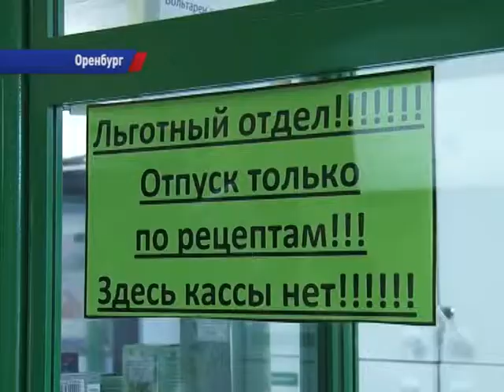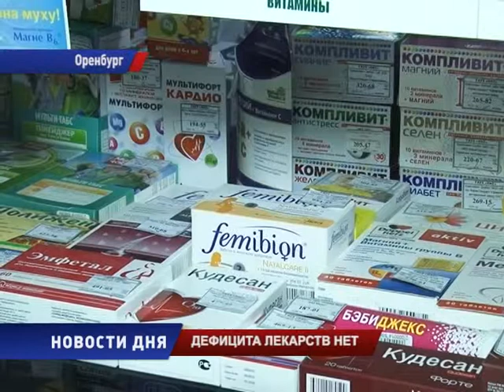Лекарств хватит всем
Создать долговременный запас жизненно важных лекарств, чтобы  льготники могли  получить их  в необходимом объеме – такое поручение дал  премьер-министр Дмитрий Медведев  Министерству здравоохранения РОссии.  Обусловлено это  решение нестабильностью национальной валюты, что влияет на ценообразование, в том числе, и медикаментов. Обеспечена ли Оренбургская область лекарствами – в материале Алены Блеч.